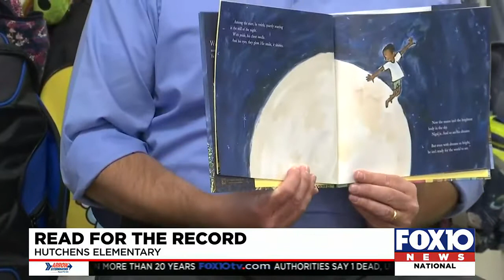Hutchens Elementary students take part in Read for the Record